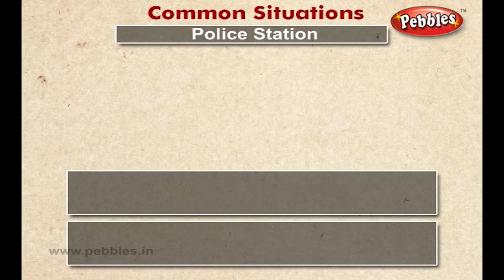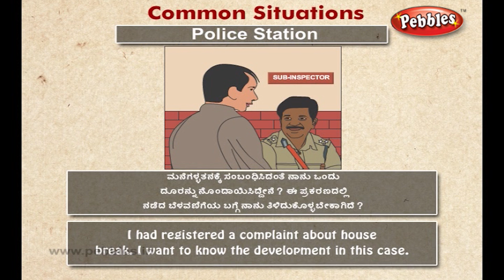Speak Kannada Through English | Lesson - 29 Conversation at a Police Station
Spoken Kannada through English. Learn Kannada through English with simple tips and techniques. How to build your spoken Kannada. kannada Speaking For Beginners - Basic Spoken Kannada.